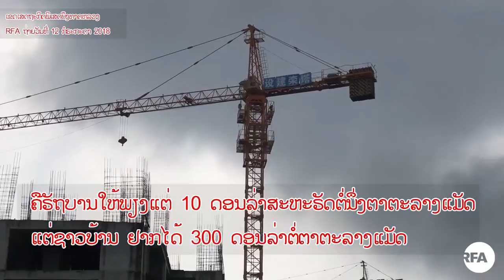10 ດອລລ່າ ຕໍ່ 1 ຕາຕະລາງແມັດ ຄ່າຊົດເຊີຍຈາກໂຄງການສ້າງເຂດເສດຖະກິດພິເສດບຶງທາດຫລວງ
ປະຊາຊົນບ້ານຊຽງດາ ເມືອງໄຊເສດຖາ ນະຄອນຫລວງວຽງຈັນ ບໍ່ຍອມຮັບເອົາຄ່າຊົດເຊີຍຈາກໂຄງການສ້າງເຂດເສດຖະກິດພິເສດບຶງທາດຫລວງ 10 ດອລລ່າ ຕໍ່ 1 ຕາຕະລາງແມັດ ແຕ່ຊາວບ້ານ ຢາກໄດ້ 300 ດອລລ່າ ຕໍ່ 1 ຕະລາງແມັດ